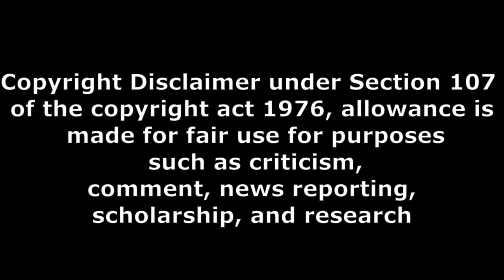godfather movie imax vishnu review